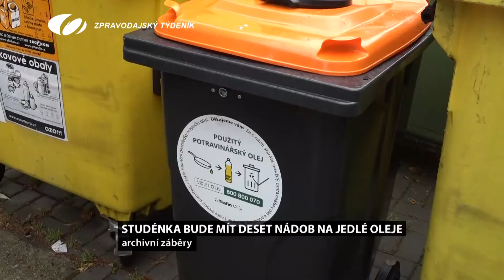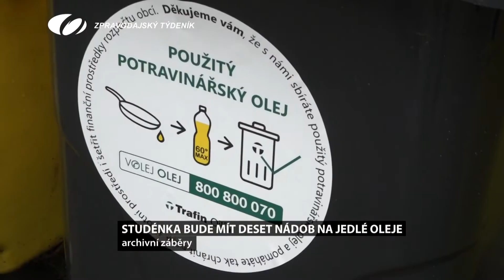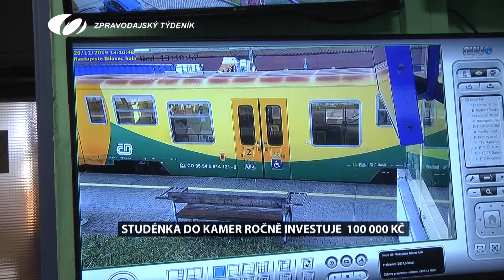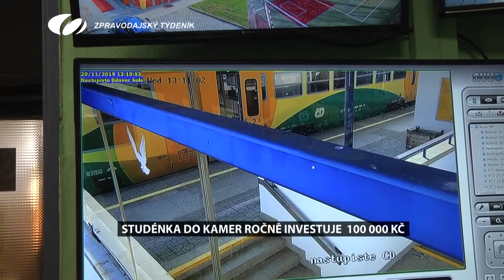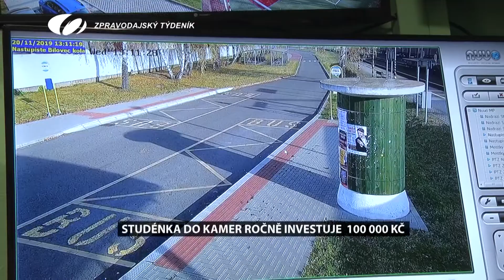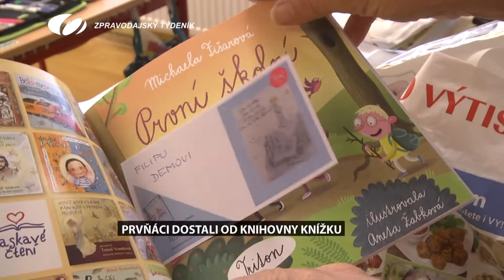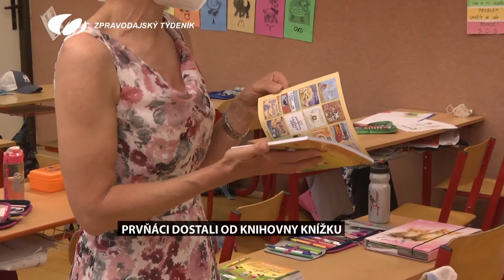2. ČERVENCE 2021 - ZPRAVODAJSKÝ TÝDENÍK TV ODRA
1. KONTEJNERY NA JEDLÉ TUKY, 2. KAMEROVÝ SYSTÉM, 3. ZKRATKA, 4. UŽ JSEM ČTENÁŘ